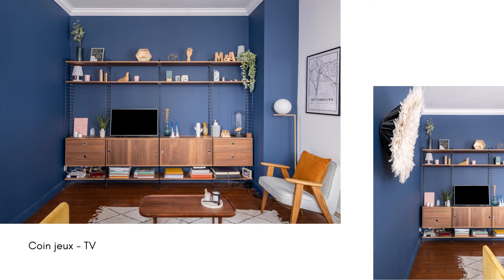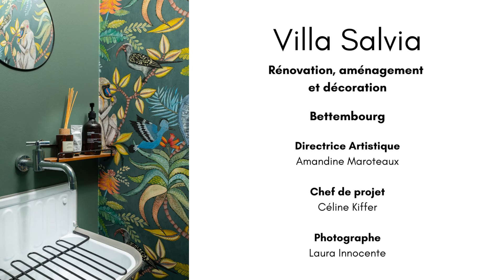Rénovation, aménagement et décoration de la "Villa Salvia"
Découvrez en image la rénovation, l'aménagement et la décoration de la  "Villa Salvia" par l'Atelier Compostelle.

Année: 2021
Localisation: Bettembourg (Luxembourg)
Type de bâtiment: Maison de ville
Chef de projet: Céline Kiffer

Crédit photos : @l.innocente_photo